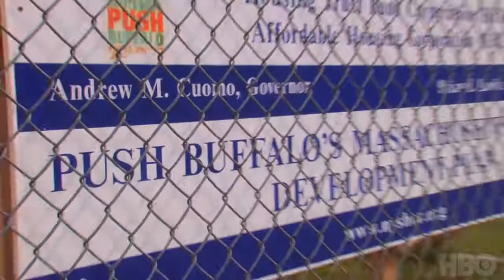Happening: A Clean Energy Revolution (Trailer) - Green Film Fest 2018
Educational Premiere // Filmmaker James Redford embarks on a colorful personal journey into the dawn of the clean energy era as it creates jobs, turns profits, and makes communities stronger and healthier across the US. Pioneering clean energy solutions are revealed, from Georgetown, TX to Buffalo, NY, to Folsom, CA.

(James Redford, USA, 2017, 50 mins)

8th Annual San Francisco Green Film Festival
September 6-13, 2018